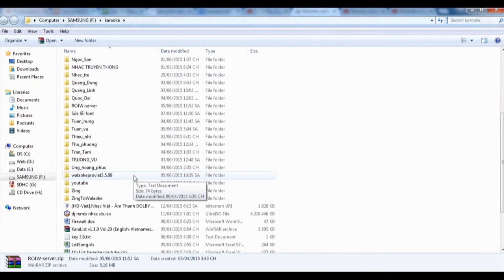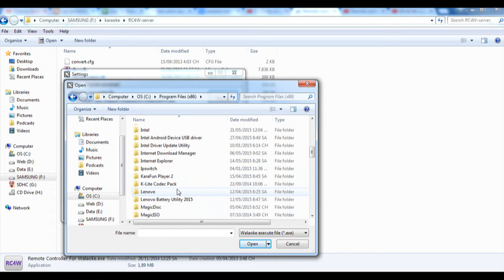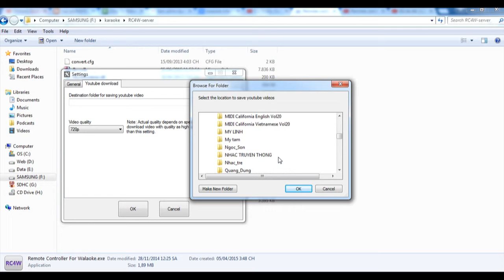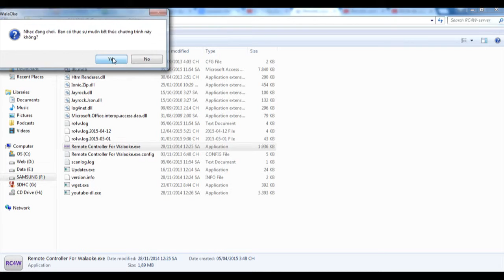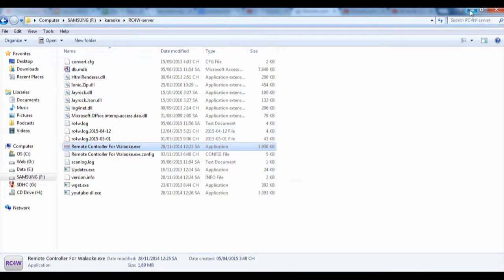Tải và dùng Remote controller for Walaoke và Walaoke